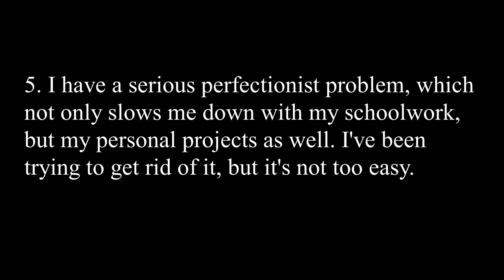4-11-2020 Update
Made with Movavi Video Suite